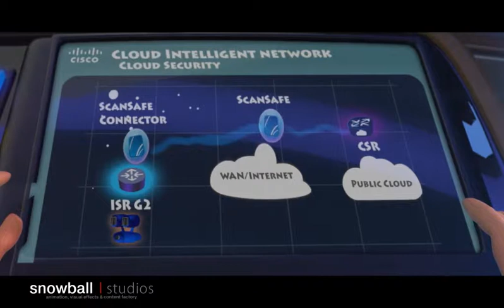Cisco- Star Tech